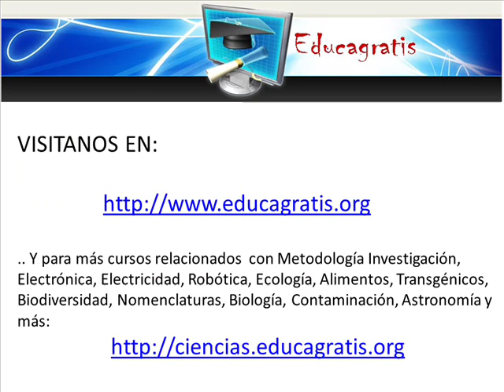Curso de Ciencias Tecnologia y Ambiente